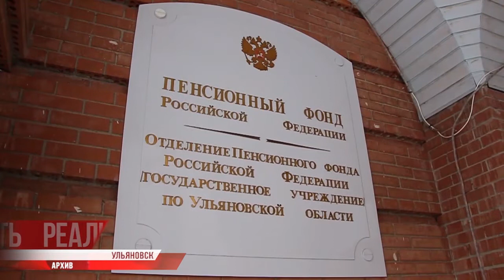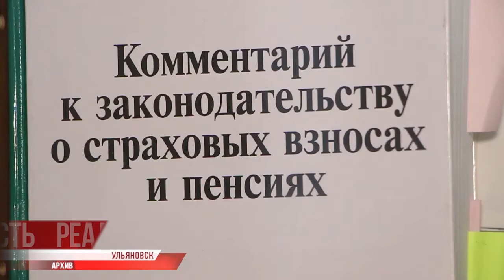28 тысяч в месяц. Не выезжая из салона. Страховые пенсии больше